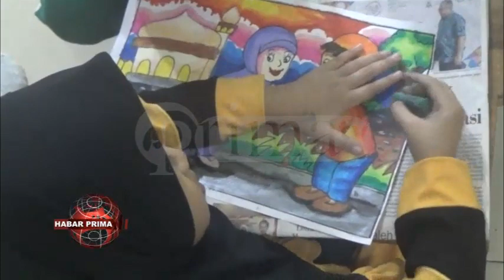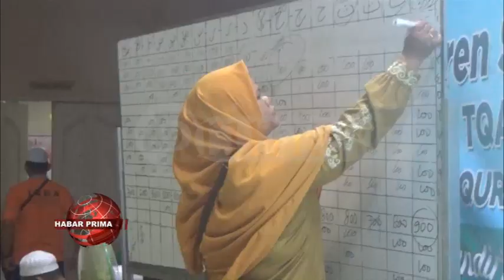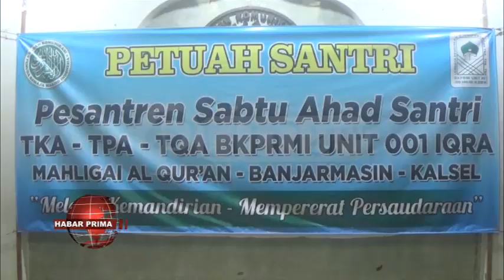PULUHAN SANTRI IQRA MAHLIGAI AL-QURAN IKUTI PESANTREN SABTU AHAD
Puluhan anak terlihat menikmati berbagai kegiatan nang dilaksanakan  Taman Pendidikan Alquran BKPRMI Unit 001 Iqra Mahligai Al-Quran Jl.Brigjen Hasan Basri  Banjarmasin Utara// Kegiatan nang diselengarakan mulai dari Sabtu hingga Minggu/ 14 sampai 15 Januari 2023 ini diikuti oleh TKA/ TPA wan TQA mulai dari mewarna hingga cerdas cermat Alquran//